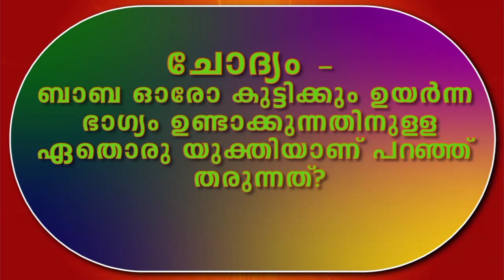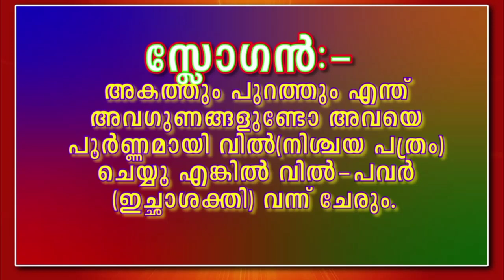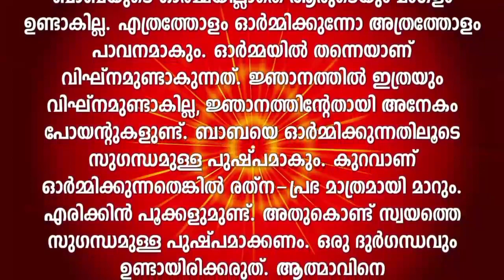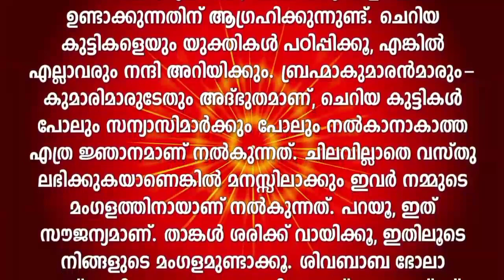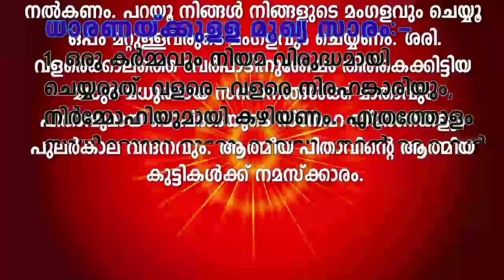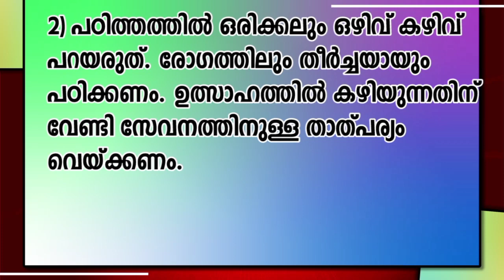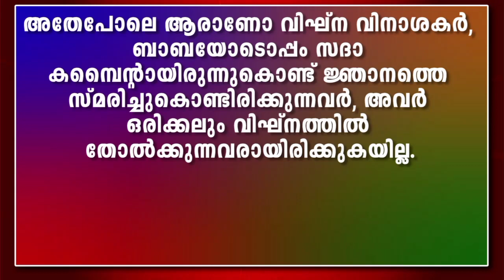05-11-2021 malayalam murli text with audio